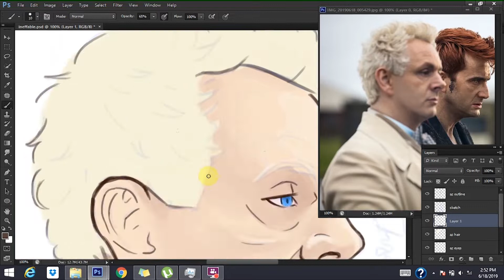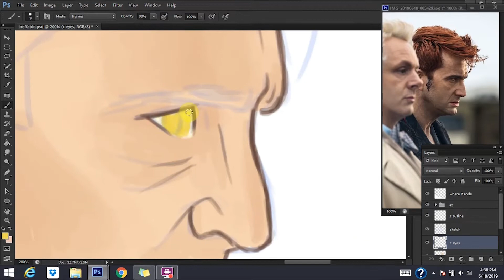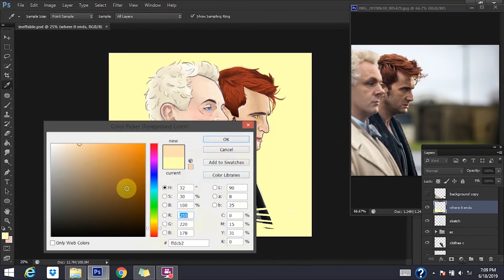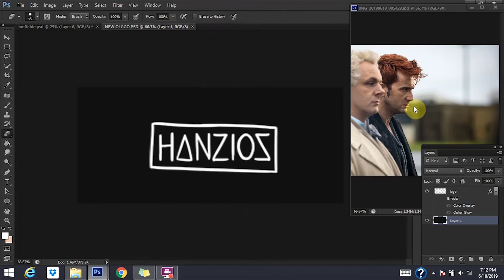aziraphale & crowley | speedpaint!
i recorded an audio file of me talking over the speedpaint about good omens but i deleted it bc i hate the sound of my voice lol

(that lil pause in the middle happened probably bc i was on twitter or something)